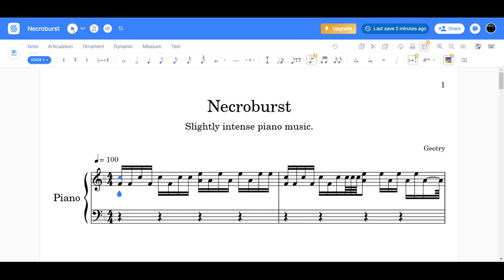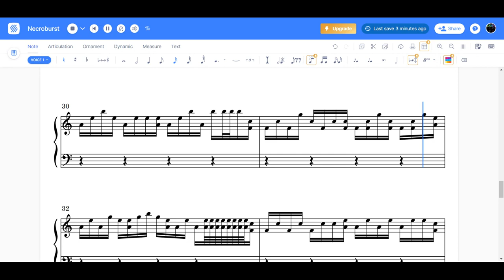Geotry - Necroburst (Without Bass)